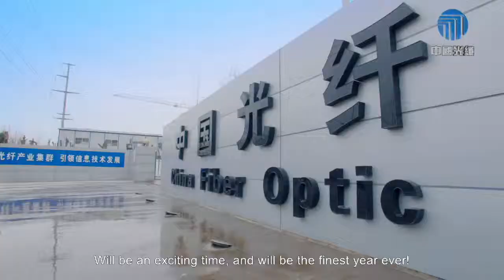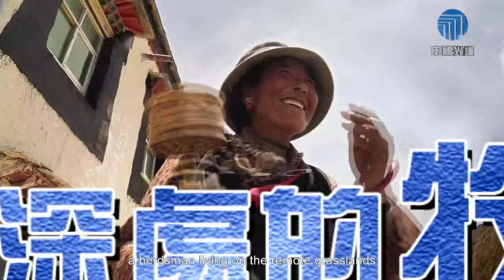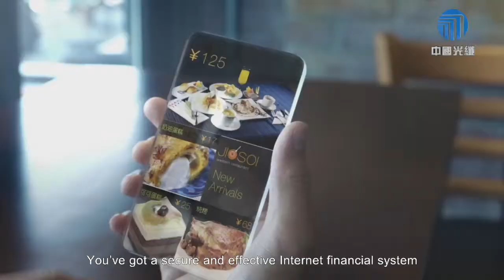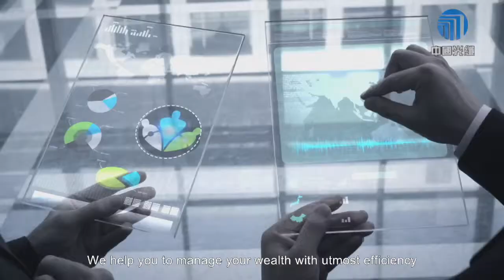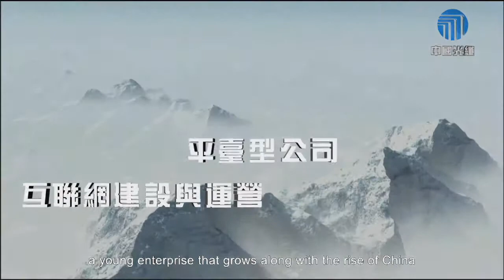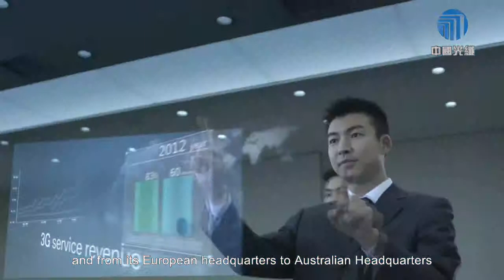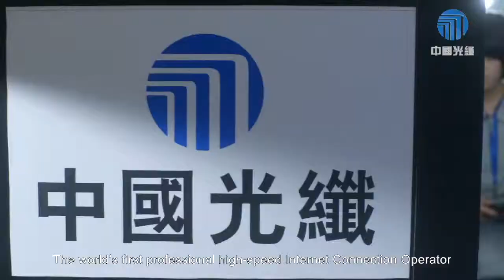China Fiber Opitc Network System Group Ltd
First professional high speed internet connection operator, provide fibre-optic network solutions.